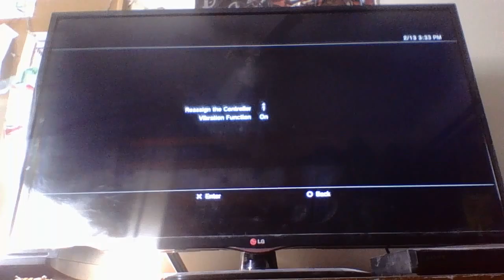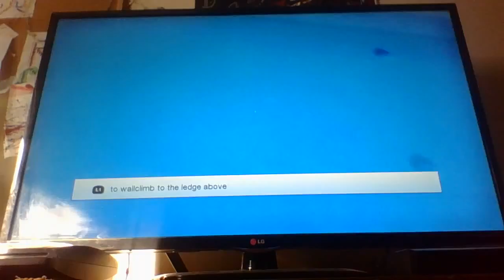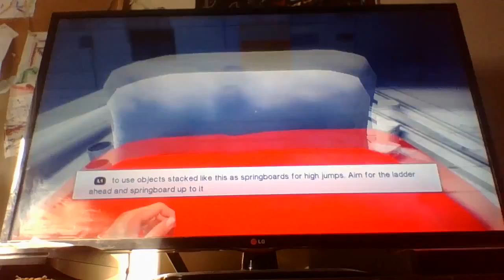Mirrors Edge #1| Tutorial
Maxx and I will be playin g the Mirrors Edge tutorial. :) Hey, what's going on guy's, it's me, Ryan TheGamer2002 here. And welcome to the description box of my videos. I will be leaving links to everyone's channel that are in my videos.